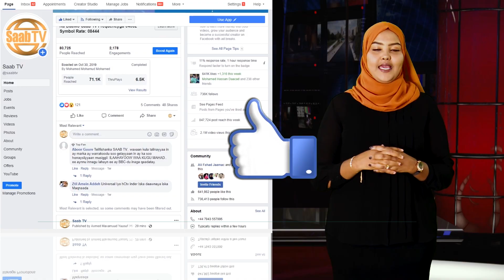Banaanbax Ka Dhacay Wajaale